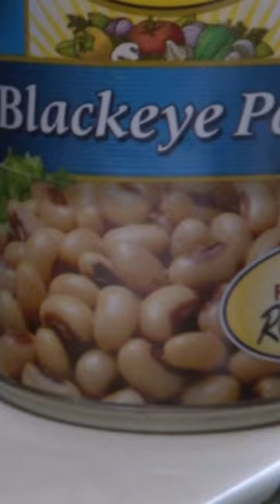The history of eating black eyed peas on New Year's Day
Eating black eyed peas on New Year's Day to bring you good luck for the coming year-- it's a tradition that started decades ago, but how exactly did it begin?